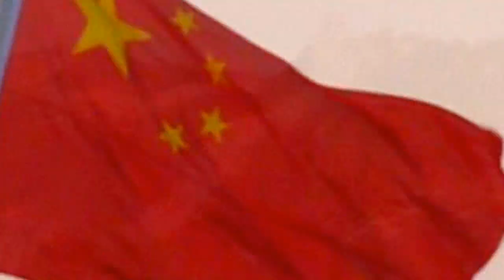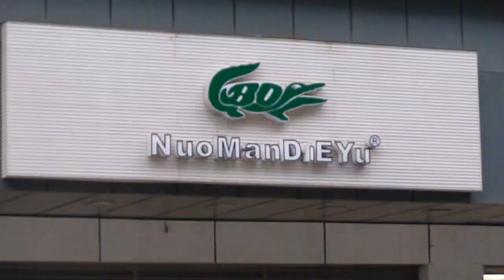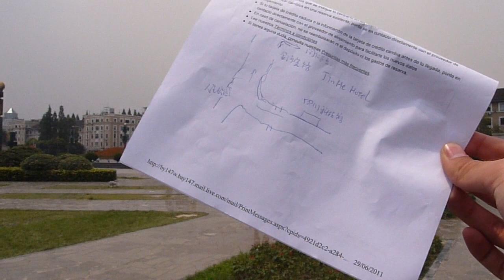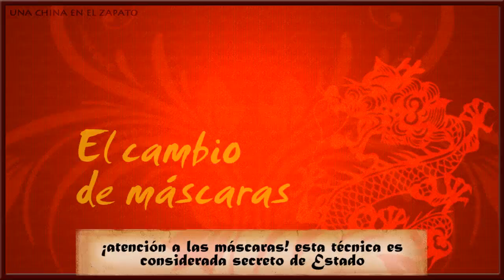Chengdu, ópera china y osos panda 05 Una China en el zapato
Chengdu es una ciudad en plena recuperación tras el terremoto que sufrió en 2008. Un agradable lugar considerado el más placentero del país, ideal para disfrutar de sus alegres calles, una noche en la mística ópera china y una visita a su reserva de osos panda y pandas rojos.

Episodio 05 de 'Una China en el zapato'. Más información sobre Chengdu y más vídeos de viajes